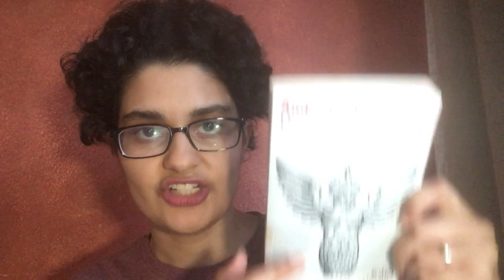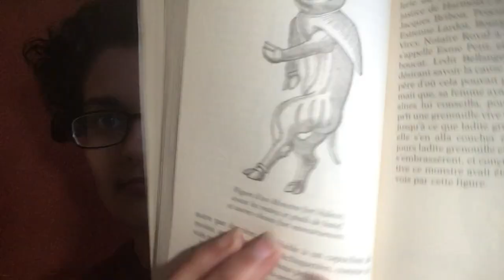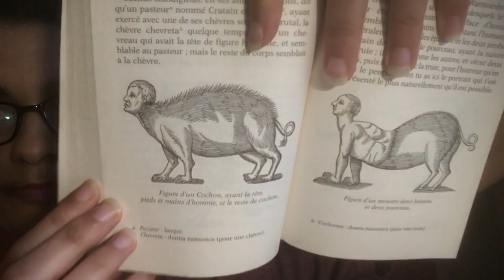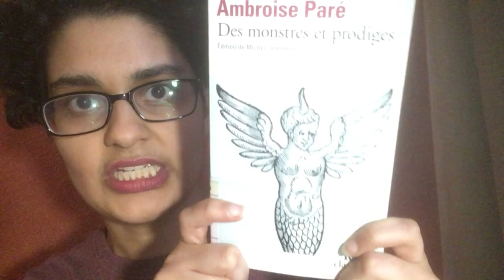Ambroise Paré and Monstrous Reproduction in the Renaissance | Renaissance Medicine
Who says history is boring? Discover the monstrous and the marvelous in the writings of the father of modern surgery, Ambroise Paré. Not suitable for children.